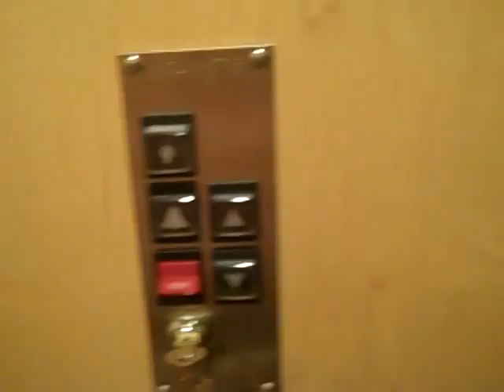Santa cruz for the weekend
just some footage from the weekend at santa cruz